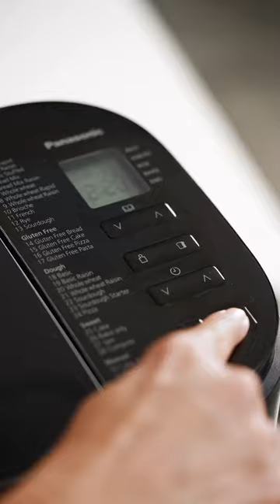Cinnamon Roll Bunnies = Easter treat GOALS. 🐰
250ml (8.75 fl oz) milk
60g (2 oz) white sugar
500g (1 lb) bread flour (high protein), plus extra for dusting
60g (2 oz) salted butter, melted
1 egg, plus 1 egg yolk
8g (0.28 oz) dried instant yeast

Five spice filling:
⅔ cup brown sugar
60g (2 oz) butter
1 tbsp ground cinnamon
2 tsp Chinese five spice
½ tsp sea salt

Cream cheese glaze
200g (7 oz) cream cheese, softened
60g (2 oz) butter, softened
200g (7 oz) icing sugar mixture (confectioner’s sugar)
2 tbsp whole milk
1 tsp vanilla bean paste

To decorate
Candy bow ties, for decoration

📍INSTRUCTIONS:1. In the basket of the breadmaker, place the milk, white sugar, bread flour, melted butter, egg and extra egg yolk. Add the yeast to the yeast dispenser. Select function 18 (Basic Dough) and press Start. (Alternatively, place the ingredients in a large bowl and mix until a rough dough comes together. Transfer to your benchtop and knead by hand until the dough is smooth. Transfer to a bowl, cover, and leave to rest for 2 hours.)

2.Meanwhile, let’s make the five spice filling. Add the brown sugar, butter, cinnamon, five spice and sea salt to a small mixing bowl. Mix until everything is well combined, then set aside for later.

3.Preheat the Panasonic microwave convection oven (or your regular kitchen oven) to 180°C (350°F). Line a baking tray with some greaseproof paper.

4.Once risen and rested, remove the dough from the breadmaker and transfer to a lightly floured work surface. Roll out the dough to a 2cm (just over ¾”) thickness. Trimming off edges with a sharp knife, cut the dough into a 15cm x 30 cm (6 x 12”) rectangle. Next, using a spatula, spread out the five spice butter onto the rolled dough all the way to the edge of the rectangle. Cut the rectangle into strips 2cm (just over ¾”) wide, along the shortest length of dough.

5.To make the bunny ears, take a dough strip and flip so it’s on its side. Use your fingers to press it into an “m” shape, then transfer to the baking tray. For the bunny head, take another strip of cinnamon dough and roll up into a snail shape. Place the swirled side up and on top of the bunny ears, making sure all of the ends of dough are tucked underneath. Continue on with remaining cinnamon bunnies. Transfer the tray of cinnamon bunnies to the convection microwave oven/oven and bake for 13 minutes or until the buns are golden and cooked through. Remove tray from the oven and transfer bunnies to a wire rack until cool.

6.While the bunnies are cooking and cooling, prepare the cream cheese icing. Place all of the ingredients into the basket of the breadmaker. Select function 28 (cake kneading) and mix until ingredients are all combined and the mixture is a thin consistency. Remove from the breadmaker. Alternatively, you can also do this in a stand mixer. Pop all the ingredients in the bowl and mix for 2–3 minutes on high speed or until smooth.

7.Top cinnamon bunnies with cream cheese glaze and top with cute candy bow. Allow to set at room temperature for 5 minutes before serving.